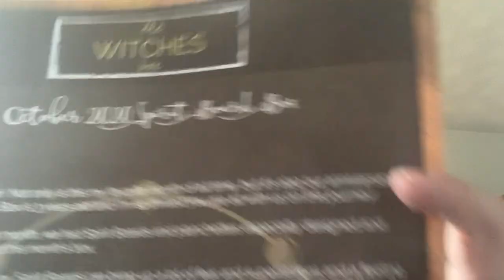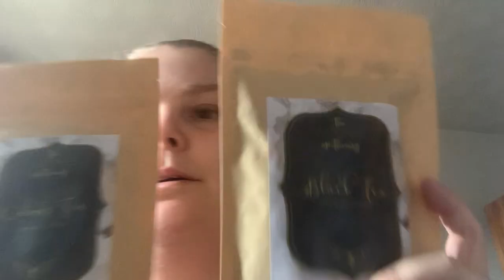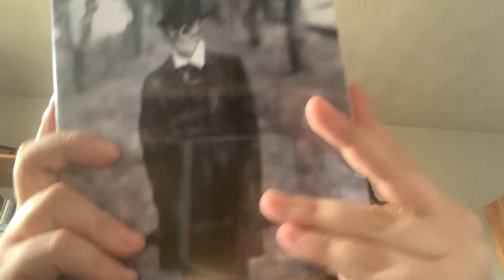October 2020 witches box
It is the October box.